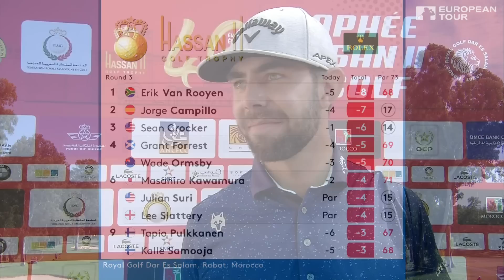Erik van Rooyen Highlights | Round 3 | 2019 Trophee Hassan II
South African Erik van Rooyen will take a one-shot lead into the final round in Morcocco thanks to a strong finish.

The Trophee Hassan II returns to the Royal Golf Dar Es Salam in Rabat, Morocco. In 2018, Alexander Levy finished the tournament with 8 under par to win his fifth European Tour title.